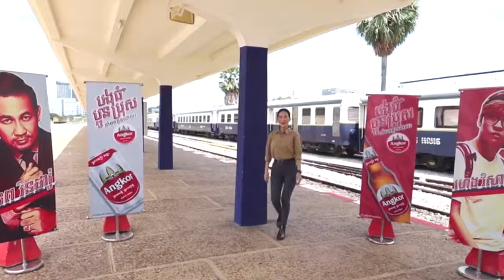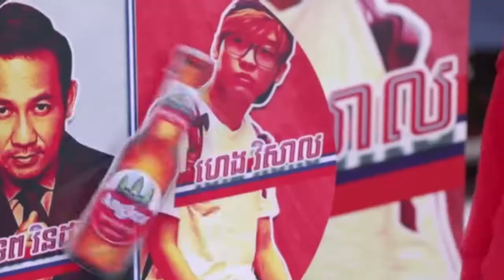ភាគទី១ បងធំប្អូនប្រុសនៅកំពត - BongThoumP’ounBros at kompot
សូមស្វាគមន៍ដែលចូលមកកាន់ Channel My Channel YouTube សូមអរគុណសម្រាប់ការទស្សនាវីដេអូរបស់ខ្ញុំសូមអរគុណ។